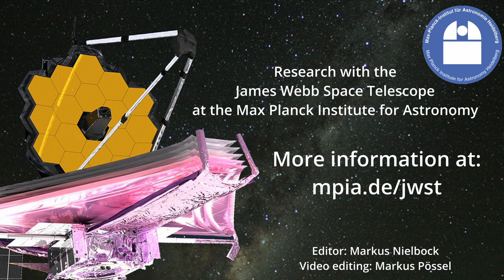Thomas Mikal-Evans (MPIA) on his research with the James Webb Space Telescope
Thomas Mikal-Evans from Australia, a research group leader in the APEx department at the Max Planck Institute for Astronomy, describes his upcoming research projects with the James Webb Space Telescope. He is going to study the atmospheric processes of the hot Jupiter WASP-121 b, an exoplanet with two distinct hemispheres that either face the central star or the cold and dark space.